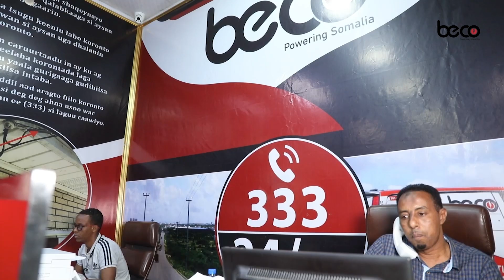Yuusuf Macow "Yuusuf Dabageed kama yeelayno cadaalad darada uu ka wado beesheena”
Yuusuf Macow “Madaxweyne Ku Xigeenka Hirshabeele Yuusuf Dabageed kama yeelayno cadaalad darada uu ka wado
 beesheena”